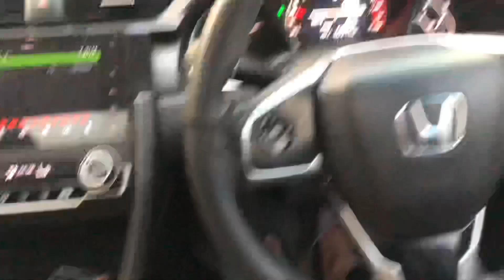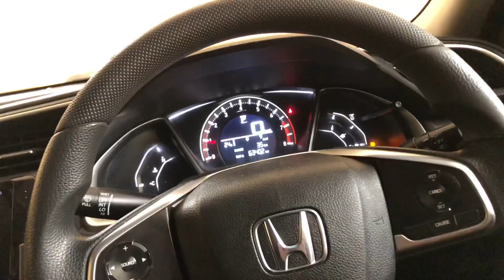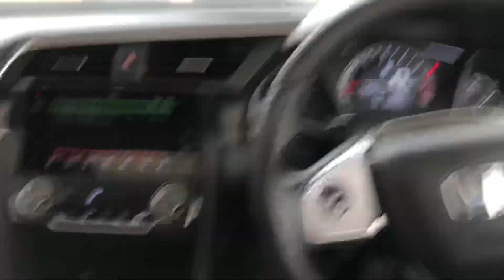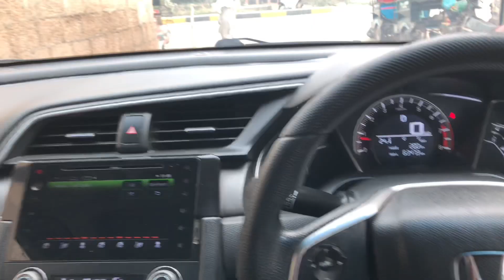Peshawar To DI Khan 😍|| Prana dost Mil gya😂